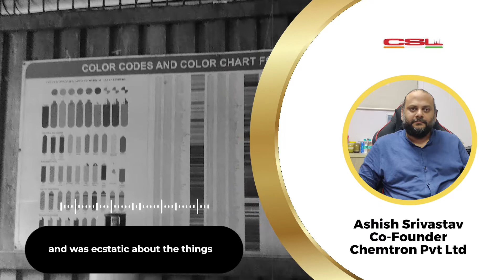INDIAN BUSINESS INSPIRATIONAL STORIES: Ashish Srivastava: Director- Chemtron Science Laboratories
Description:
Stories of leaders who came from small towns, or financially poor families, or academically weak, or with physical challenges, or faced unprecedented business challenges and so on.  They won against all the odds and are there to inspire us.

To feature your business journey, connect with BLL: